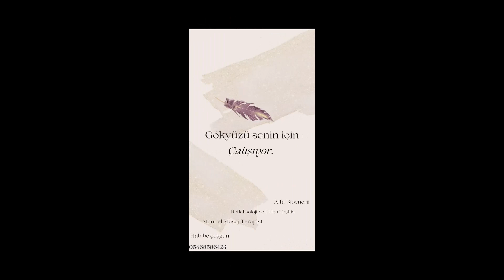BURAK EGE KOCALAR DENİZLİSPOR U17 TAKIMI FUTBOLCUSU